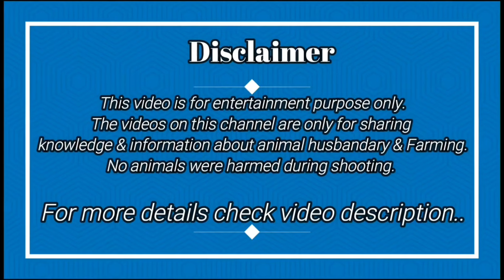Jodhpur Me Ban Raha Hai Bakro Ka Wajan Kata | Weight Machine | Zam Zam Goat Farm